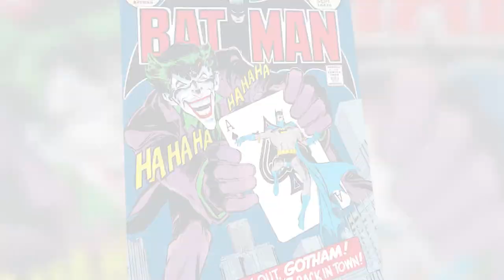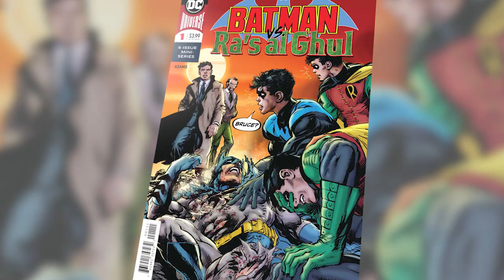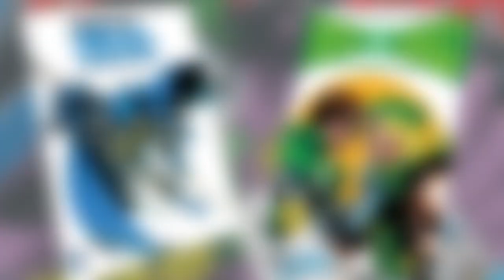Comic Books Have Risen to an Art Form | Neal Adams Interview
Welcome back to DC Daily. Today's episode features a very special interview with comic book writer, artist, and legend Neal Adams. Don't miss this interview that covers Batman Odyssey, and the comic book industry as we know it.

What's your favorite batman comic book?

Remember to StayHome with DCDaily